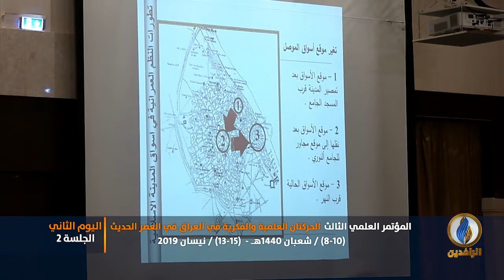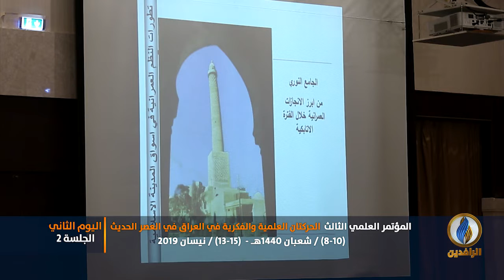المؤتمر العلمي الثالث لهيئة علماء المسلمين في العراق / اليوم الثاني - الجلسة الثانية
8 - 10 شعبان / 1440 هـ - 13 - 15 نيسان 2019
 اليوم الثاني - الجلسة الثانية